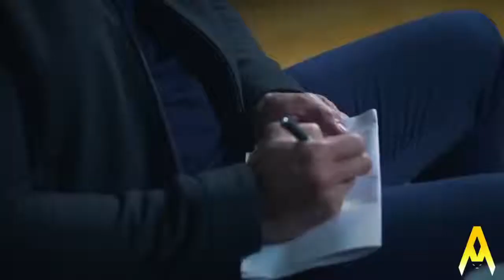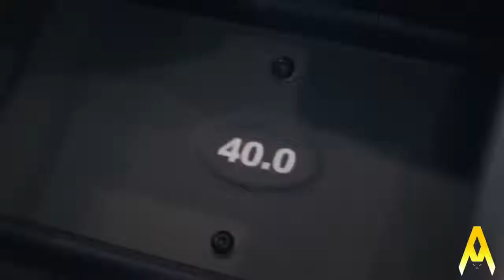Dwayne Johnson: ONE OF THE BEST MOTIVATION EVER (Dwayne Johnson 2018)